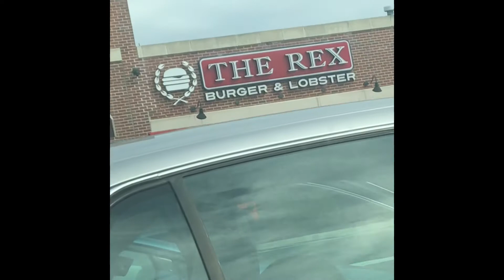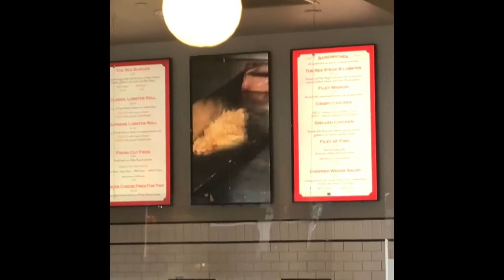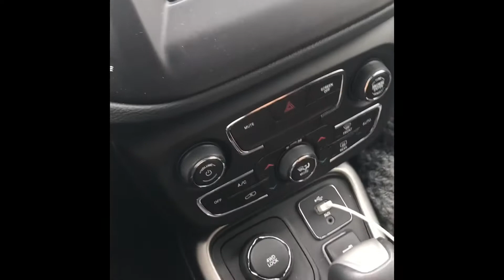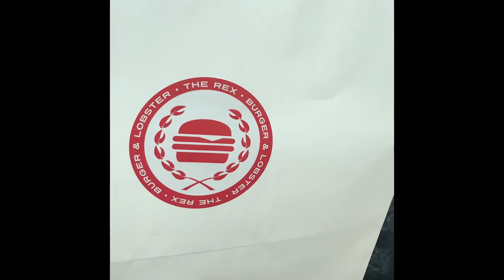The Rex Burger & Lobster Mineola Long Island🍔🦞 l Restaurant Review Vlog